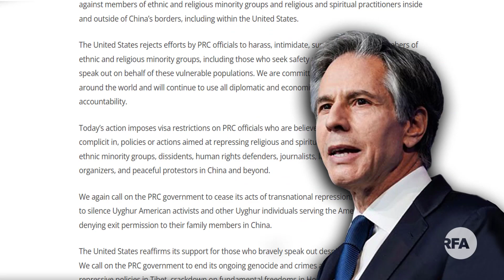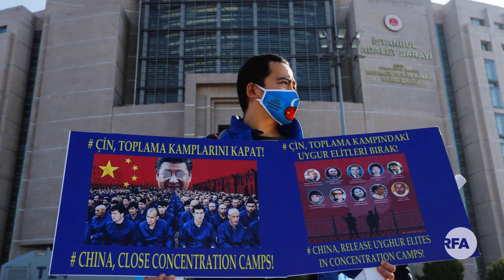ﺋﺎﻧﺘﻮﻧﻰ ﺑﯩﻠﯩﻨﻜﯧﻦ: "ﺑﯩﺰ ﺋﻮﻛﺮﺍﺋﯩﻨﺎ ﺋﯜﭼﯜﻧﻼ ﺋﻪﻣﻪﺱ ﺋﯘﻳﻐﯘﺭﻻﺭ ﺋﯜﭼﯜﻧﻤﯘ ﺑﯩﺮ ﺳﻪﭘﺘﻪ ﺗﯘﺭﺍﻟﯩﺸﯩﻤﯩﺰ ﻛﯧﺮﻩك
ئامېرىكا تاشقى ئىشلار مىنىستىرلىكى ئۇيغۇرلار مەسىلىسىدە يېڭى بايانات ئېلان قىلدى

Америка ташқи ишлар министирлики уйғурлар мәсилисидә йеңи баянат елан қилди

US sanctions Chinese officials for repression of Uyghurs
The U.S. government has imposed new sanctions against Chinese officials over the repression of Uyghurs in China and elsewhere, prompting an angry response from Beijing and a pledge to respond with sanctions of its own.

U.S. Secretary of State Antony Blinken on Monday said the U.S. would restrict visas on unnamed individuals he said were involved in repressive acts by China against members of ethnic and religious minority groups inside and outside the country’s borders, including within the U.S.

“We are committed to defending human rights around the world and will continue to use all diplomatic and economic measures to promote accountability,” he said.

Blinken did not disclose the names of the targets of the new sanctions.

The U.S. repeated its call for Beijing to end efforts to prohibit political dissent by targeting members of emigre or diaspora communities, including attempts to silence Uyghur American activists and other Uyghurs by denying members of their families permission to leave China.

Blinken also called for the Chinese government to end the genocide and crimes against humanity in the far-western Xinjiang region, its repressive policies in Tibet, and the ongoing crackdown on individual rights in Hong Kong.

China has held up to 1.8 million predominantly Muslim Uyghurs and other Turkic minorities in a network of government-run detention camps since 2017, saying that they are vocational training centers meant to prevent religious extremism and terrorism in Xinjiang. Authorities also have taken repressive measures to erase Uyghur culture, language and religion in Xinjiang.

“Imposing visa restrictions on Chinese officials responsible for, or complicit in, policies or actions aimed at repressing our religious leaders, intellectuals, scholars and Uyghurs in general is a useful tool, along with other sanctions to reprimand China for its ongoing genocide,” Washington-based Campaign for Uyghurs said in a statement in response to Blinken’s announcement.

Nury Turkel, vice chair of the U.S. Commission on International Religious Freedom and a senior fellow at the Hudson Institute in Washington, commended Blinken’s move

“As a U.S. official who has been subject to Chinese harassment and retaliation, I commend Secretary Blinken’s strong public stance and show of solidarity with Uyghurs both inside and outside of China,” he said

Turkel urged Washington follow up with “concrete steps to secure the release of Uyghur Americans’ family members from China’s camps and prisons, to facilitate family reunification, and to continue to work proactively to halt transnational repression by the CCP on U.S. soil.”

During a regular press conference on Monday, Chinese Foreign Ministry spokesman Wang Wenbin said Blinken’s statement was based on ideological bias and political lies and that it maligned and smeared China.

Wang launched into a tirade against the U.S. for its own human rights violations, including what he called the genocide and ethnic cleansing of Native Americans, a botched response to the COVID-19 pandemic, and persistent and systemic racial discrimination.

“We urge the U.S. to earnestly reflect upon and rectify its numerous crimes,” Wang said.

“In the meantime, it should view China’s human rights situation in an objective and just manner, stop denigrating and suppressing the Chinese side and immediately revoke its so-called sanctions against Chinese officials. Otherwise, the Chinese side shall take reciprocal countermeasures in response.”

On Monday, Blinken declared the Myanmar military’s 2017 deadly crackdown against the Rohingya Muslim minority a genocide that killed thousands and forced an exodus to neighboring Bangladesh.

During that speech, Blinken also accused the government of continuing to commit genocide and crimes against humanity against predominantly Muslim Uyghurs and other Turkic minorities in Xinjiang.

“The more the U.S. repeats lies related to Xinjiang, the more it exposes its hypocrisy in claiming to be a ‘defender’ of human rights,” Wang said. He did not elaborate on what alleged lies Blinken had told.